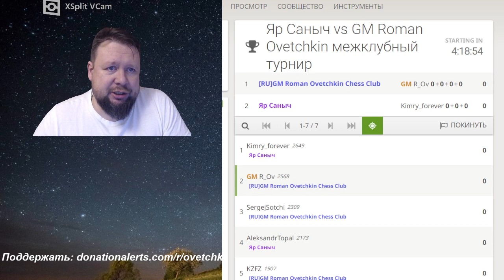Яр Саныч vs GM Roman Ovetchkin межклубный турнир